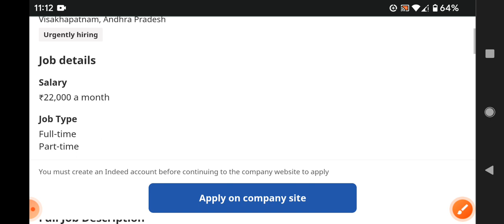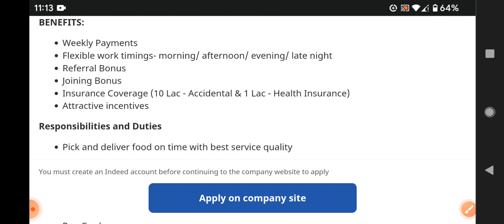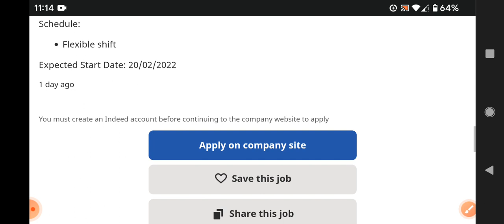latest jobs Zomato recruitment/10th,inter,degree jobs/part time, full time/22000 salary/+incentives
walk  interview
Hyderabad jobs
banglore jobs
Degree jobs
pg jobs
freshers jobs
bank jobs
pool drive
job
campus drive
Delhi jobs
Pune. jobs
voice jobs
executive jobs
associate jobs
executive jobs
backend jobs
Genpact jobs
Amazon jobs
Wipro jobs
tcs jobs
tech Mahindra jobs
cognizant jobs
Deloitte jobst
dell jobs
test pattern
hcl jobs
Government jobs
Capgemini jobs
cognizant jobs

backend jobs

experience jobs